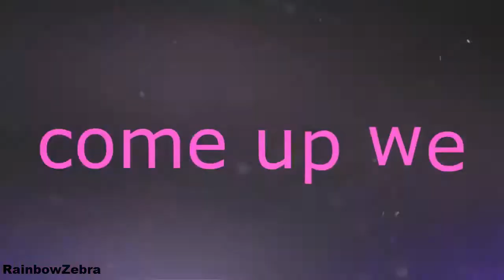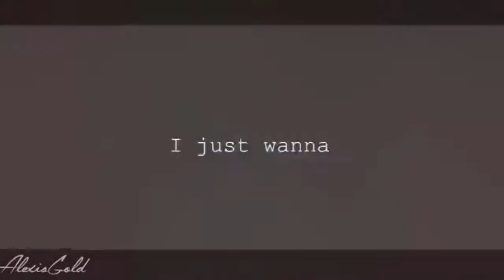SSO - Break the rules MEP -FINISHED-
Yayy :D Finally here... Music failed.. Sorry ;__; And intro failed.. Sorry guys ;---;"
But yeahh. But great job :3! Thx for joining ♥~

Parts:
INTRO - MINE
1-Kailey mysteryberg
2-Trixie
3- Rainbowzebra
4- Veronica Mctree
5- Rainbowzebra
6-Dorka Spidercake
7- Mine
8- MINE
9- Johanna Starhall
10- Hortense Ponynight (x)
11- Rachel snowyard (x)
12- Alexis Gold
13- XElectrix
14- Veronica Mctree
15-Trixie